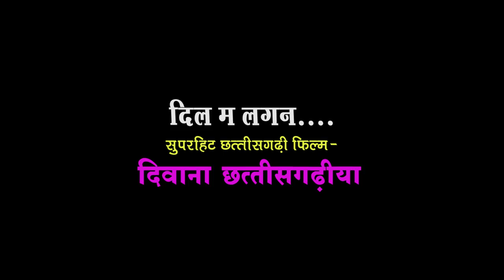Dil Ma Lagan He Lage - दिल म लगन हे लागे || Diwana Chhattisgarhiya || Chhaya Prakash & Santosh Yadav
Dil Ma Lagan He Lage - दिल म लगन हे लागे || Diwana Chhattisgarhiya || Chhaya Prakash & Santosh Yadav || New Chhattisgarhi Movie Song || Directed By Salim Khan || Lakhi Sundrani - 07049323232

Song : Dil Ma Lagan He Lage - दिल म लगन हे लागे
Movie : Diwana Chhattisgarhiya
Singer : Chhaya Prakash, Santosh Yadav
Lyrics : Jay Prakash Vishwakarma
Writer : Jay Prakash Vishwakarma
Producer : Jethu Sahu
Director : Salim Khan
Youtuber : Prahalad Nishad
Language: Chhattisgarhi
Genre : Regional